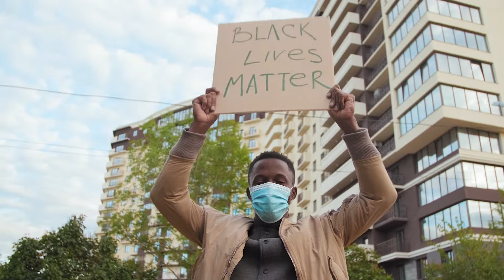Episode 1: THE VOTE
In our pilot episode, in the spirit of the late great congressman John Lewis, we are focusing on the VOTE. After a brief introduction from our host, Russell Fugett, we start by interviewing Anthony Bellmon, Southeast PA political director for the Joe Biden campaign, and Paul Kendrick, executive director of Rust Belt Rising. Then we have a very special interview with Morehouse College student government association attorney general, Rick Hart, who is also working to get out the vote amongst Atlanta area college students. Rick also gave an inspiring speech at the recent March on Washington; he shares his reflections on his remarks, which were certainly in the spirit of the late great John Lewis.

Watch the show every Monday & Thursday!

@necessarytroubleshow on FB & IG
@The_NT_Show on Twitter